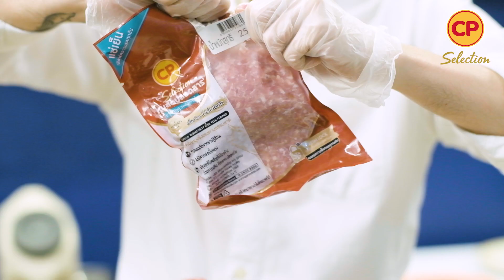กะเพราหมูลุยสวน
กินกะเพราธรรมดามันน่าเบื่อ จับมาลุยสวนส่ะเลย🐷🌿
เมนูกะเพราหมูลุยสวน‼ ระวังพริกจะเข้าตา🌶 เพราะเมนูนี้ต้องโขลกพริกกระเทียมแบบไทย มันถึงจะได้รส เผ็ด แสบ แซ่บถึงทรวง

วัตถุดิบมีตามนี้ 👇 สามารถทำตามคลิปได้เลย
🐷 หมูสดปลอดสาร CP Selection
- ใบกะเพรา
- เส้นใหญ่
- ผักกาดหอม
- พริกขี้หนูสวน